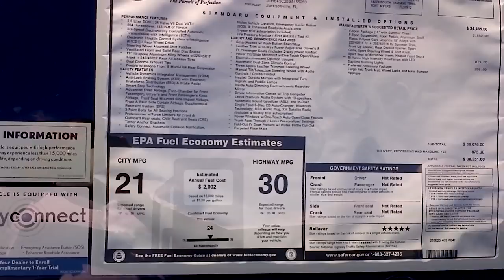Lexus IS250 F SPORT Ultrasonic Blue Mica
Great F package